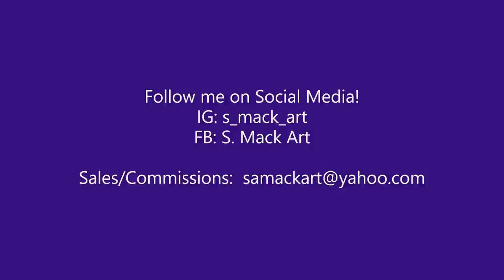Magic Wand Pour - Tipsy Piggy - Acrylic Pour - TLP Pigments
What Can Go Wrong Magic Wand Pour - Tipsy Piggy - Acrylic Pour - TLP Pigments

If it can wrong...it does! But I saved it either way!

TIPSY PIGGY RECIPE from Mina
TLP Pigments dispersed in alcohol and then added to MIX Pouring medium.

TLP Grenache
TLP Maraschino
TLP Constelation
TLP Latte

Acrylics used:
Paynes Grey
Iridescent Blue Violet
Iridescent Gold